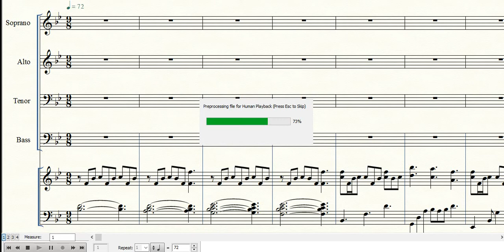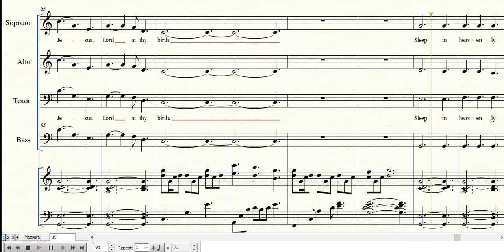celtic silent night Soprano